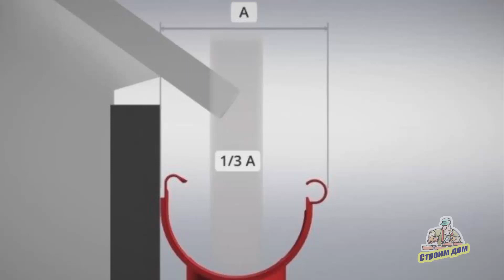ВЫБИРАЕМ ВОДОСТОЧНУЮ СИСТЕМУ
Типы водосточных систем. Какую выбрать водосточную систему для дома. Какой водосток лучше пластиковый или металлический. Особенности различных водосточных систем. Правильная установка водосточного желоба.